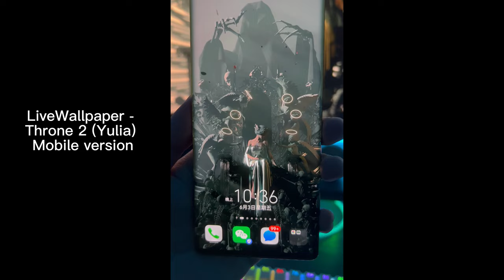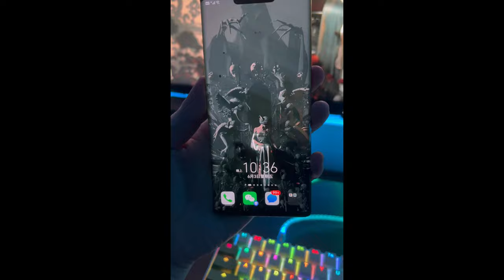Live Wallpaper - Throne 2 (Yulia)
The second release from my Live Wallpaper - Throne series
Model and rendered in blender eevee. Other software used: Marvlous designer, Daz3d, photoshop

I will also send out the blender project file if blender learners are interested in.